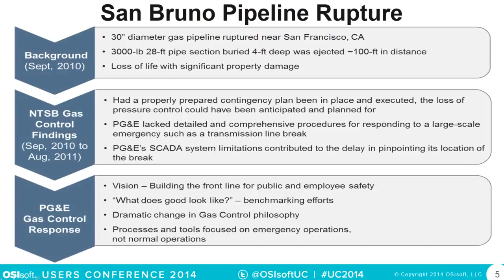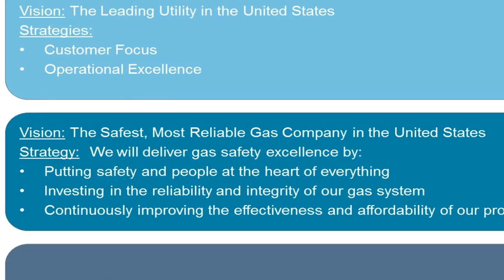OSIsoft: PG&E Designs for Situational Awareness using the PI System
Mel Christopher of Pacific Gas & Electric describes how they increased the data visibility in Gas Operations with the PI System.
watch the full presentation at the OSIsoft Users Conference 2014.